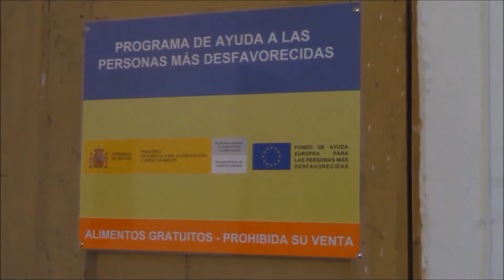Projecte programa aliments nadal (Vídeo complet)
Campanya de recollida d'aliments, productes de neteja domèstica i d'higiene personal. L'IES Porreres, en col·laboració amb Càritas Parroquial i Serveis Socials de l'Ajuntament de Porreres, organitza de nou aquesta acció solidària en què les famílies poden participar amb el simple gest de portar alguna de les coses que es demanen.